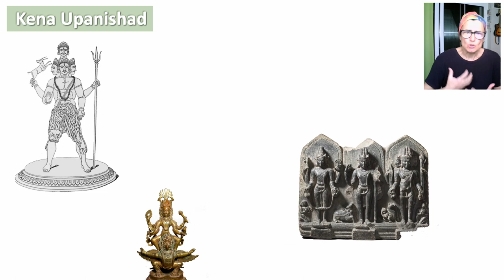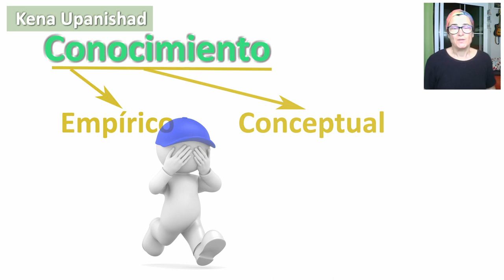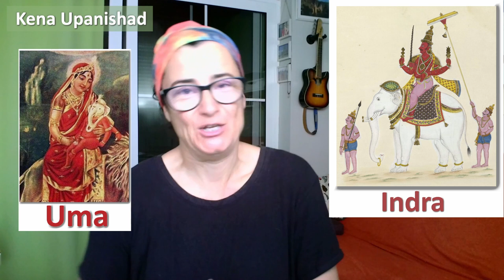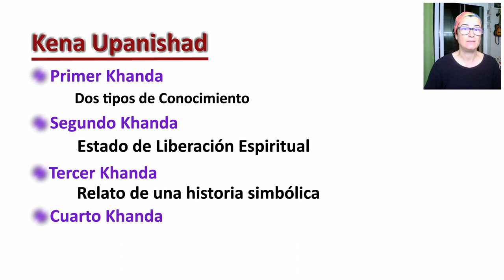Kena Upanishad en español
El Kena Upanishad es uno de los más antiguos e importantes dentro de las escrituras védicas. Como en otros tratados aquí se trata el conocimiento de Brahman, pero en este caso aparecen los dioses simbolizando las características que hay dentro de cada hombre. Los dioses forman parte de Brahman, y los dioses están dentro de nosotros, así que nosotros somos Brahman. Por ello también se dice que no podemos adorar a Brahman porque nosotros mismos somos ese Brahman.